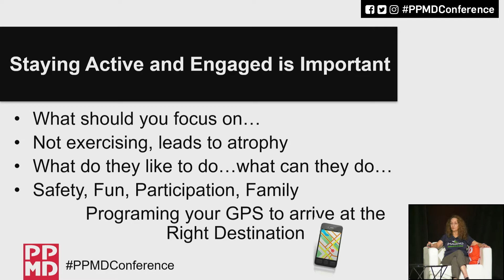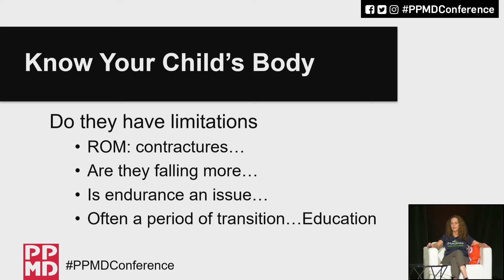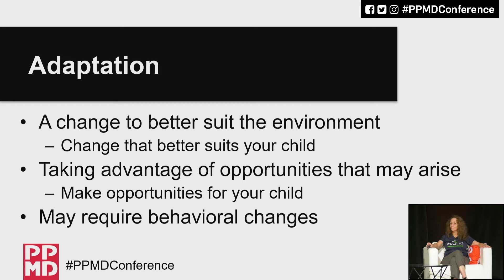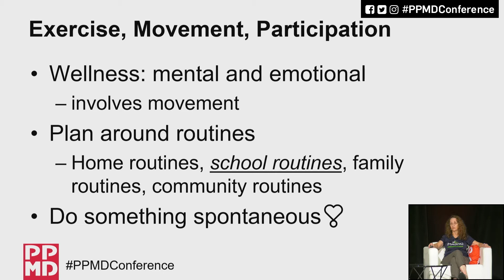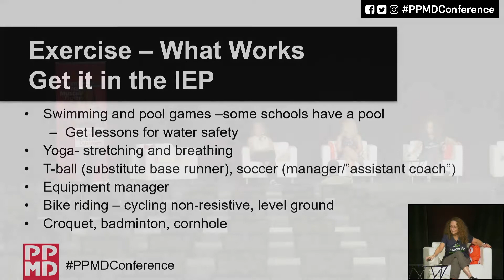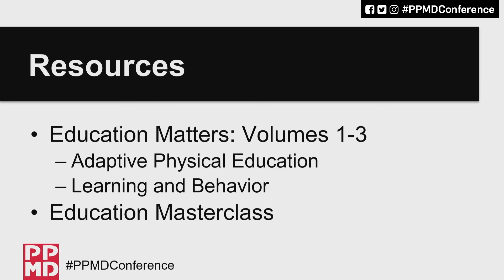Learning & Behavior Breakout Session: Late Childhood & Tweens - PPMD 2022 Annual Meeting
Moderator: Ellen Wagner (PPMD)

Clinic Coordinator - Alison Ballard, CPNP-PC (Children's Hospital Colorado)

IEP/504 Planning - Gretchen Egner

Adaptive Physical Education - Claudia Senesac, PT, PhD, PCS (University of Florida)